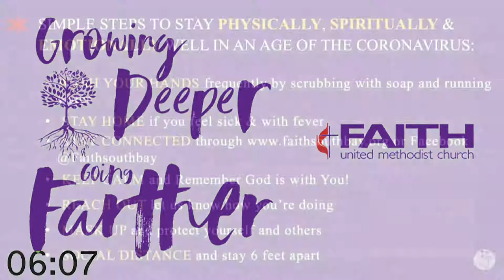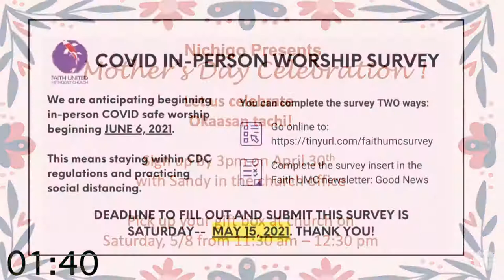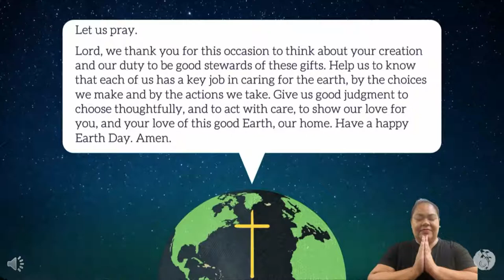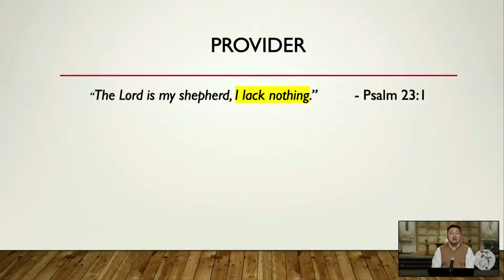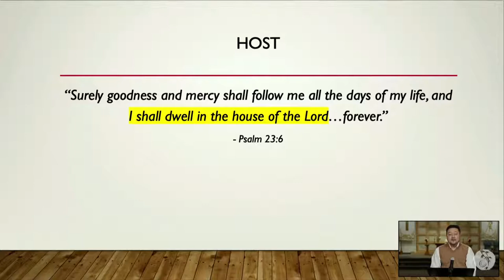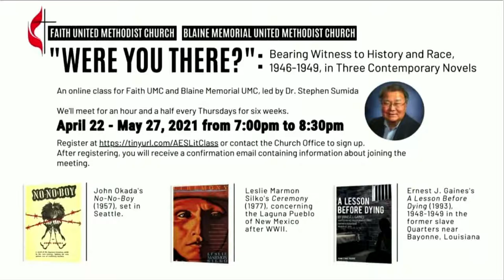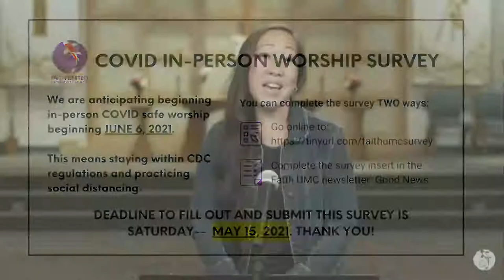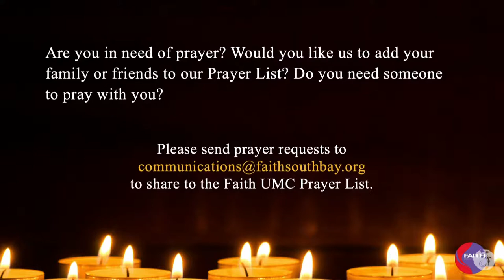Faith South Bay - "The Lord Is My Shepherd" - 4-25-21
Faith South Bay - Torrance, CA

"The Lord Is My Shepherd" - Rev. Ki Choi

@Faithsouthbay for twitter/Facebook/Instagram

CCLI#1985063